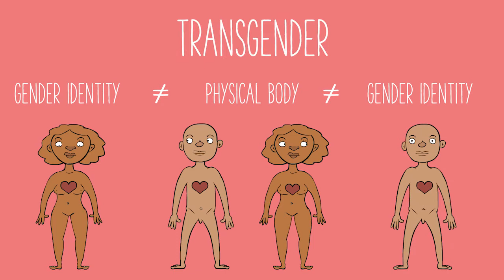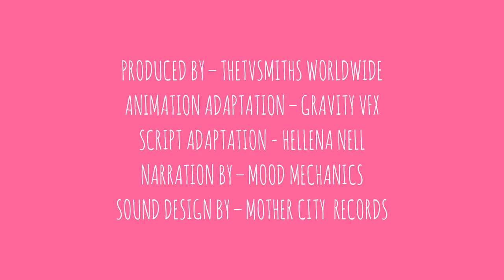Gender Identity: Being Female, Male, Transgender or Fluid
Everyone has a gender identity—a feeling or sense of being male, female or somewhere in between. Sometimes people’s gender identity matches their bodies, and sometimes it does not. A person may be born with a penis and identify as a boy or born with a vagina and identify as a girl. This person may have a gender identity that is called “cisgender.” Or someone may be born with a penis and identify as a girl or born with a vagina and identify as a boy. This person may have a gender identity that is called “transgender.”

When you share your gender identity with the world through clothing, makeup, how you talk, act and more, this is called “gender expression.” A person’s gender identity and gender expression can be different. Who someone is attracted to—their sexual orientation—is not related to gender identity and expression. Everyone has both a gender identity and a sexual orientation.